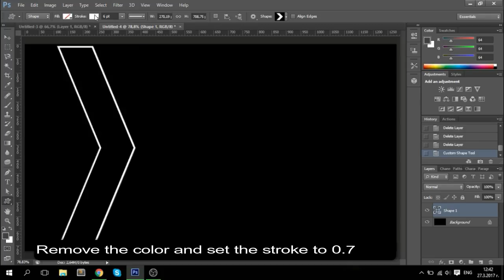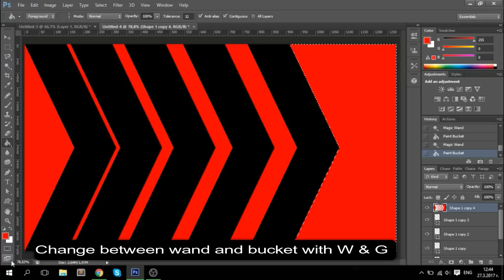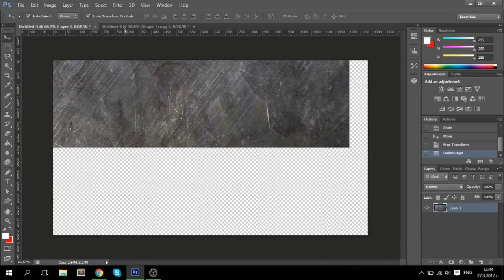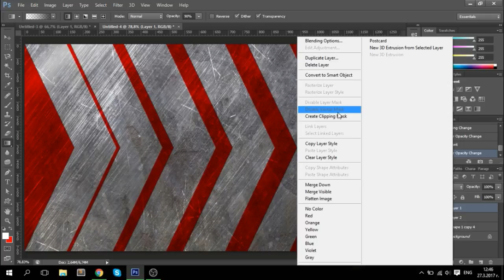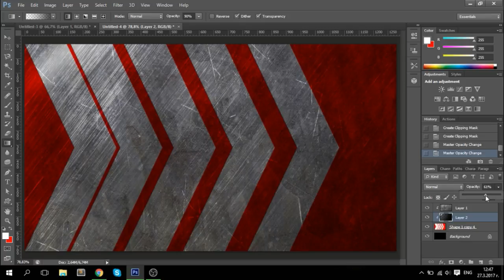Фон със стомана